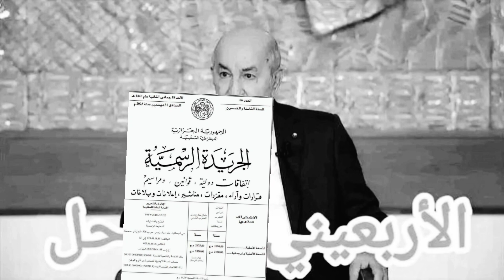منحة البطالة : المطالبة بتمديد سن منحة_البطالة الى أكثر من 40 سنة